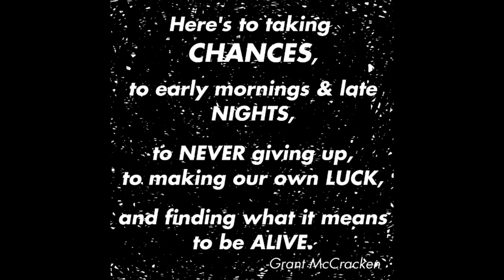Grant McCracken - Chances [audio only]